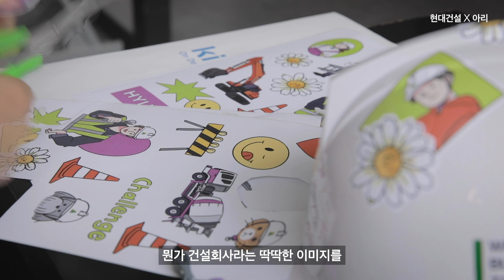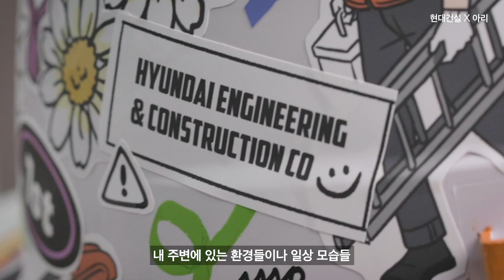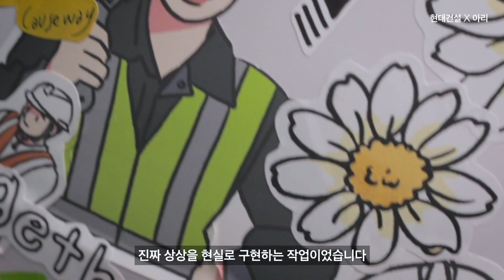[현대건설] Imagination CampaignㅣIndividual.verㅣ아리ㅣ일러스트레이터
Imagination CampaignㅣHYUNDAI E&C X ARTIST 5 COLLABORATION
"나도 한번 써보고싶다, 패션 아이템으로도 쓸 수 있을 것만 같고 뭔가 캐쥬얼한 작품"
Illustration
Artistㅣ아리 ARI
MaterialㅣPaper Printing
Conceptㅣ패션 아이템과 같은 힙한 안전모, MZ세대 개성을 위한 스티커 커스터마이징